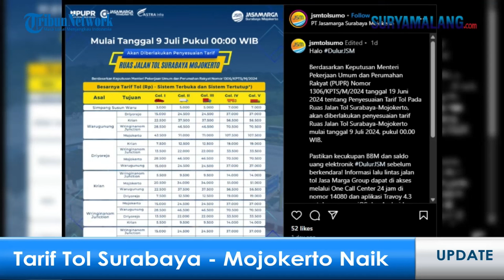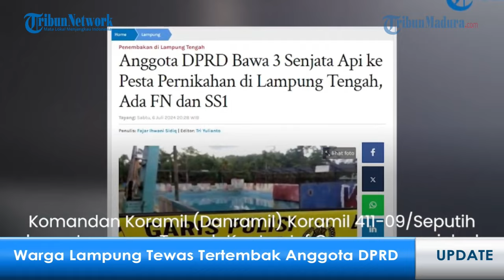CATAT! BEGINI JADWAL PERTANDINGAN SEMIFINAL EURO 2024, KUASA HAKIM JELANG PUTUSAN PRAPERADILAN PEGI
MALANG - Kami akan menyajikan informasi terkini yang akan dilaporkan secara langsung, diantaranya:

1. Tarif Tol Surabaya-Mojokerto Naik Mulai 9 Juli 2024, Berikut Rinciannya

2. Kronologi Warga Lampung Tengah Tewas Tertembak Anggota DPRD saat Acara Pernikahan

3. Senin Besok Buruh Gelar Aksi di Depan Gedung Mahkamah Konstitusi, Ini 9 Tuntutan Mereka

4. Jadwal Semifinal Euro 2024: Spanyol Vs Perancis, Belanda Vs Inggris

5. Jelang Tahun Baru Islam, Lagi-lagi Pasukan Israel Larang Jemaah Muslim Salat di Masjid Al-Aqsa

6. Jelang Putusan Praperadilan Pegi, Kuasa Hukum: Semoga Hakim Memberikan Keputusan Objektif

7. Kirab Pusaka Grebeg Suro Bumi Reog, Mengenal Lintas Sejarah Kabupaten Ponorogo